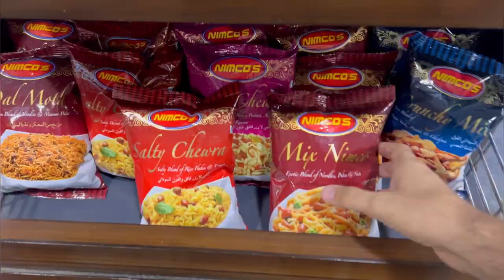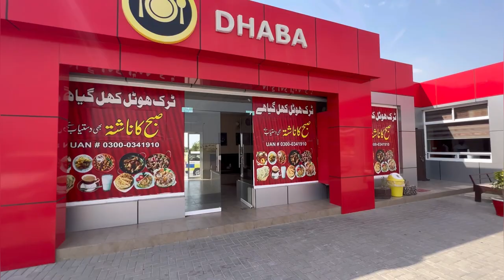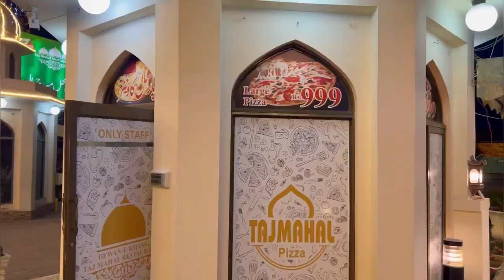Karachi to Lahore by Road | Travel Guide | Part 1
Infraction- True Detective